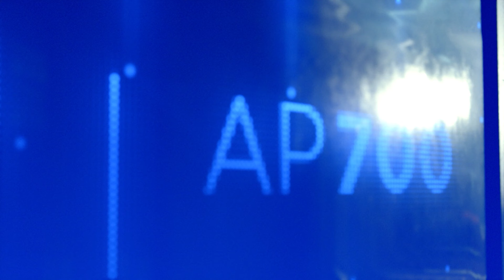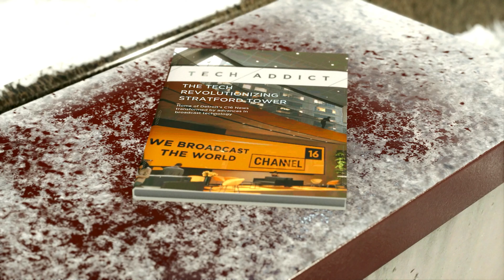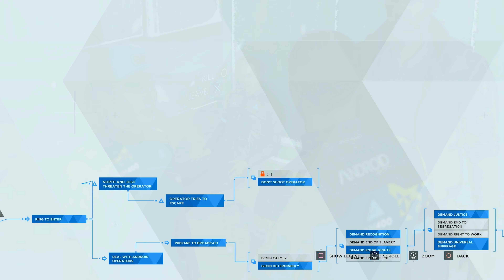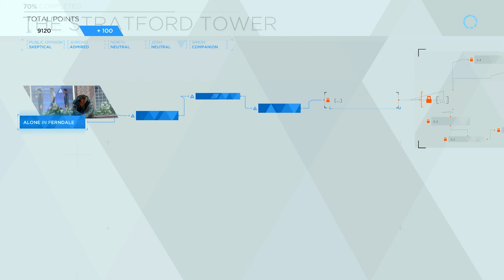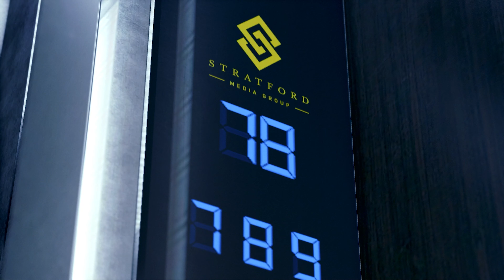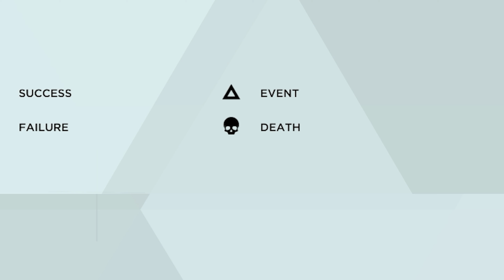I THINK I'VE MADE A MISTAKE! | Detroit: Become Human - Part 6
Since I've ONLY ever played multi-player/online type of games, you may find me playing older single player games. It will always be a story that I have not seen, been exposed to, or remember experiencing.

If you comment about a game, please do not spoil the outcome of any series I play without adding a warning before your comment.

Game recommendations and advice is always welcomed and encouraged!